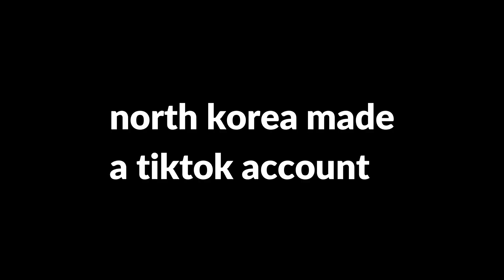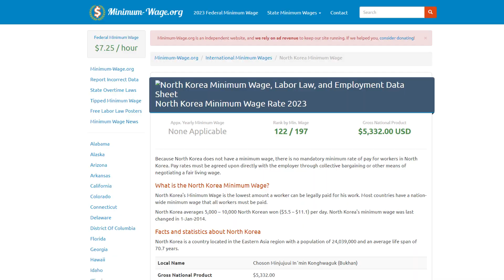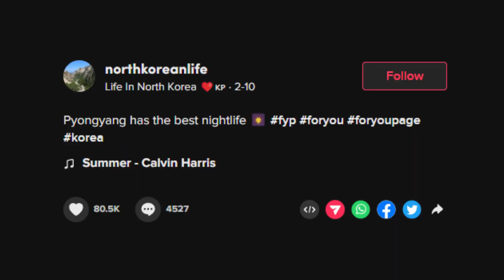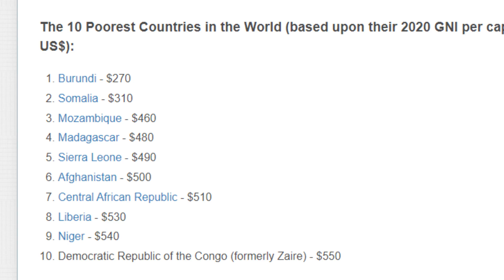North Korean TikTok Is Cringe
So I found a TikTok account that spreads North Korean propaganda, and it's one of the funniest and strangest things I have ever seen...